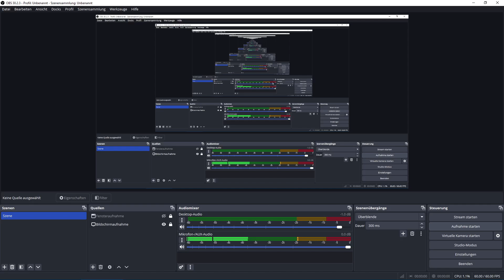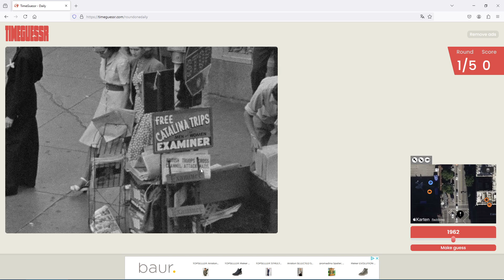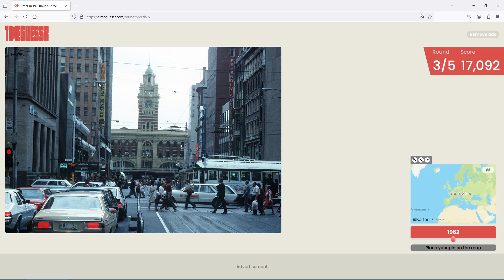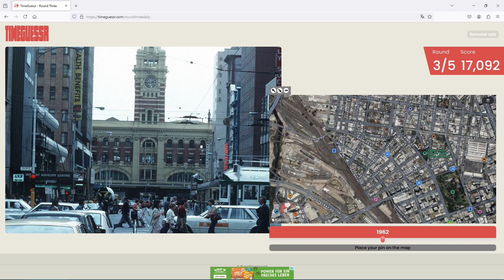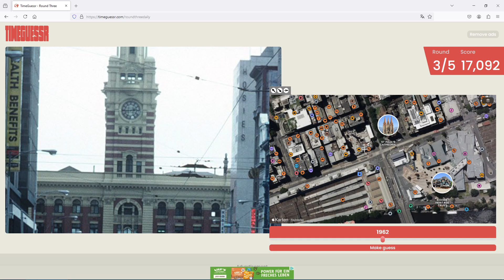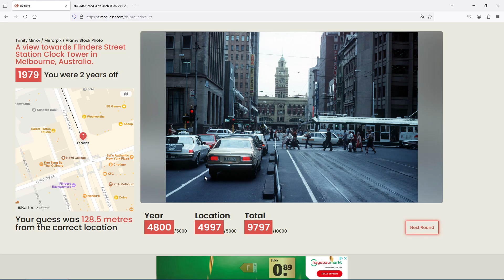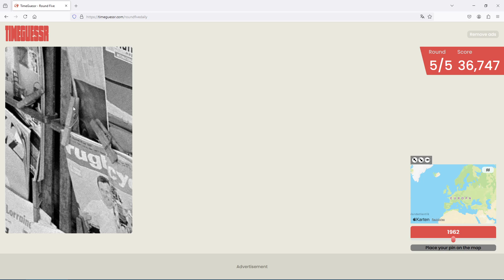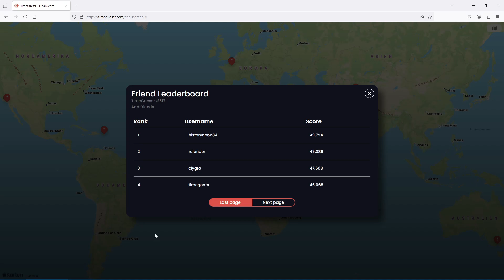Daily Timeguessr #517 - Good but not good enough